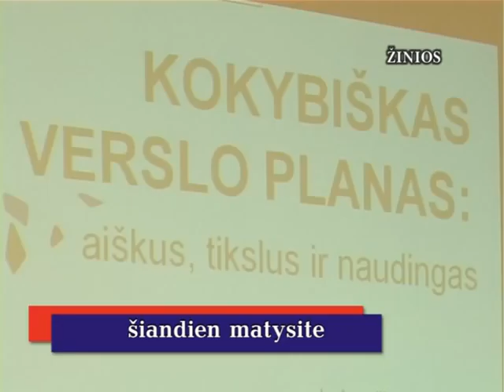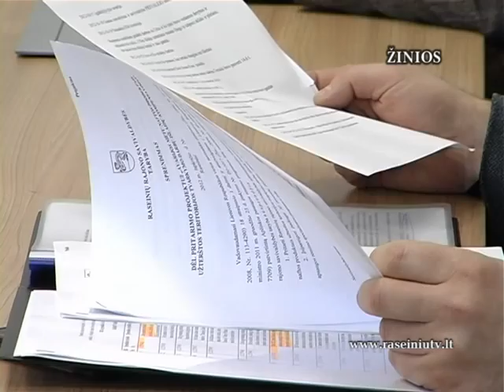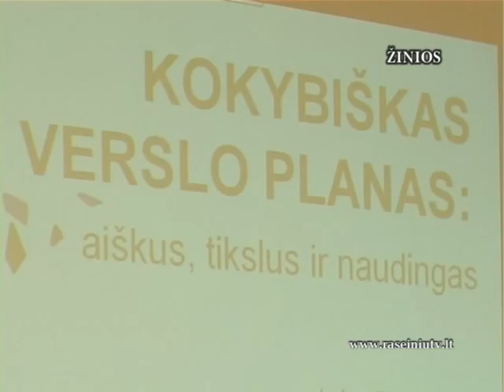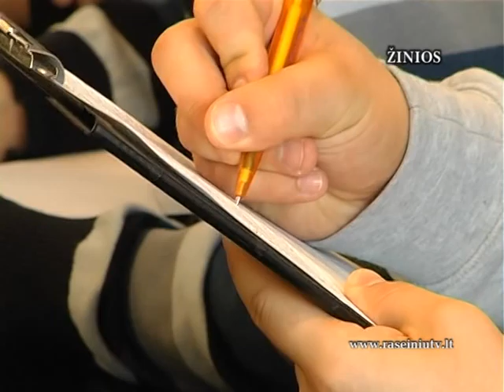Raseinių krašto žinios 2013 04 25